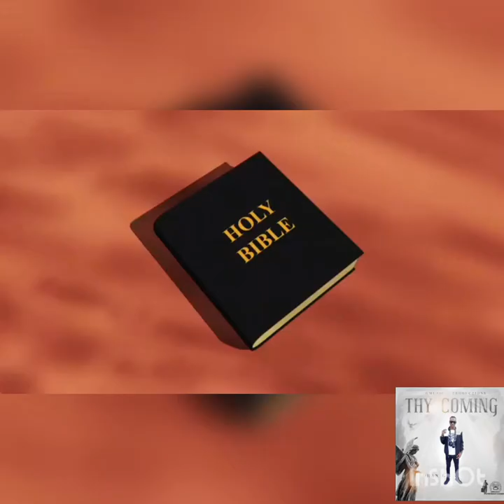Thy Coming- Rohan G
Gmuzic Productions..

 all rights reserve inc©️

2022